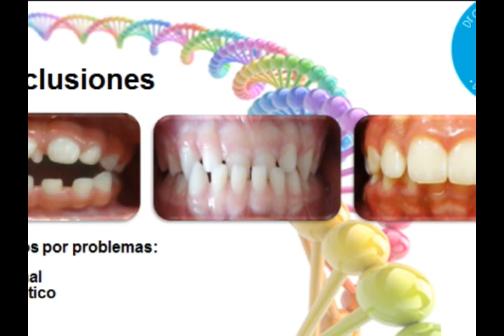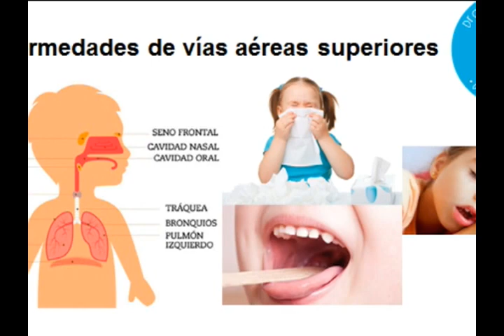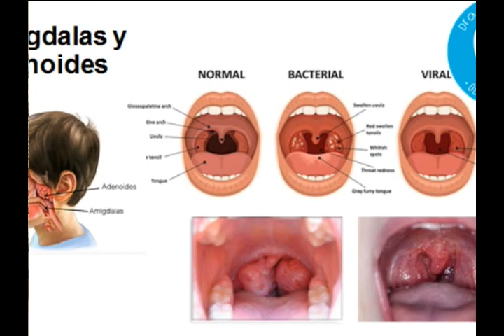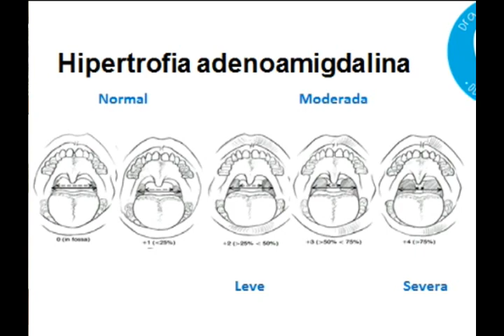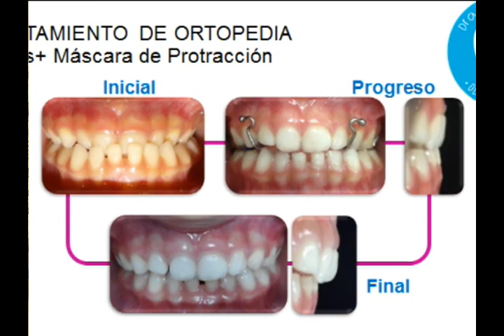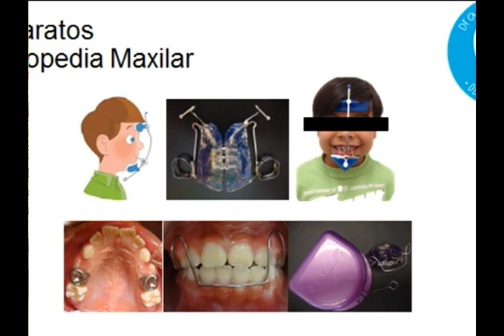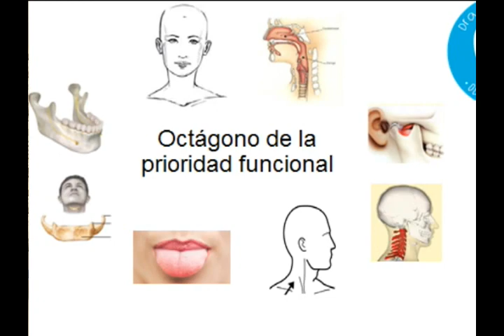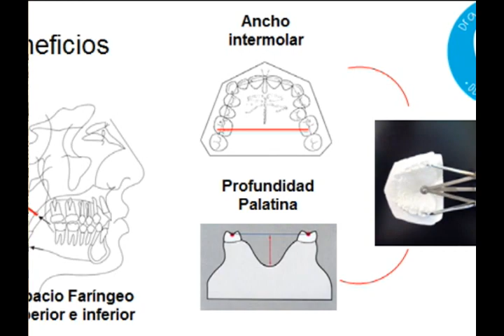VÍAS AÉREAS SUPERIORES / CONSECUENCIAS ORALES DE ENFERMEDAD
CONSECUENCIAS ORALES DE ENFERMEDADES EN VÍAS AÉREAS SUPERIORES
Las consecuencias bucales de las enfermedades en vías aéreas superiores, como son las amigdalitis frecuentes,  también afectan la permeabilidad de las vías superiores, causando alteraciones en el tamaño, forma y posición de los dientes. es por eso que debemos interceptar estos problemas para evitar maloclusiones.
Las maloclusiones más comunes por las enfermedades recurrentes de vías aéreas son, mordidas abiertas, clase II esquelética y dental así como mordidas cruzadas posteriores (en sentido transverso de molares superiores).

Además la maloclusión por enfermedades de vías aéreas superiores existen otros factores que producen alteraciones en el tamaño y forma de los maxilares durante el crecimiento como: